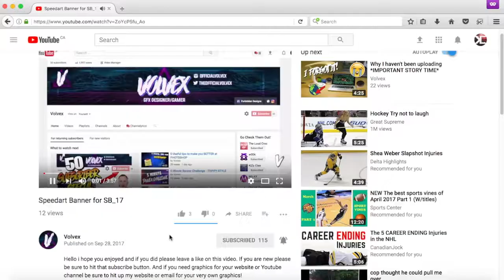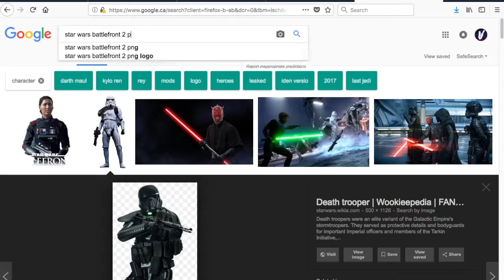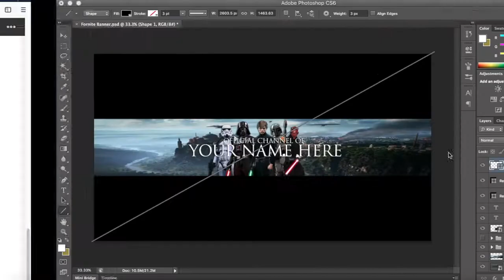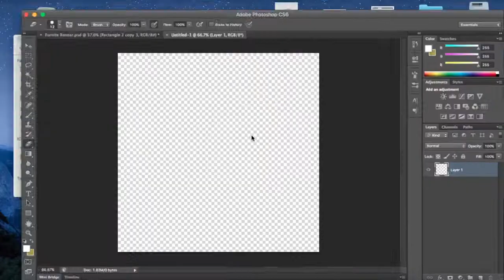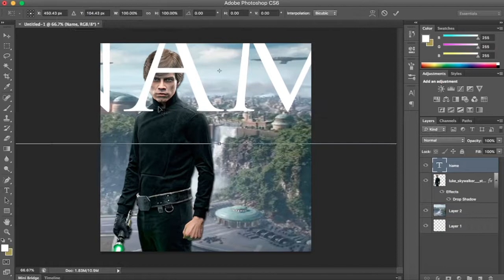STARWARS BATTLEFRONT 2 TEMPLATE (DOWNLOAD IN DESCRIPTION)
Hello i hope you enjoyed and if you did please leave a like on this video. And if you need graphics for your website or Youtube channel be sure to hit up my website or email for your very own graphics!

forbiddendesigns

►►FOLLOW ME◄◄

Song: Ivan B - One Of A Kind (ft. JZAC) (Prod. ChetaMeister)